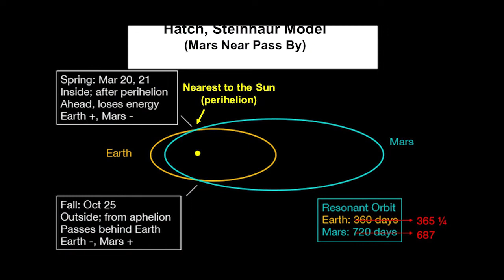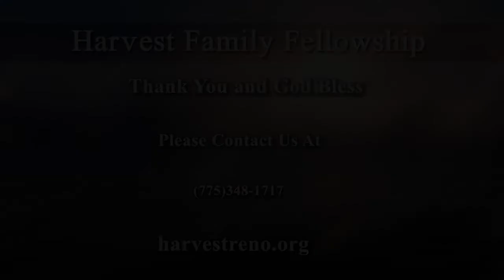Isaiah Session 24 - Seriously? The Sun Stood Still?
Message on Isaiah 38 by Pastor Steve Hadley on 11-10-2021